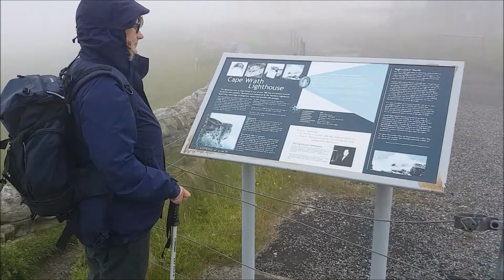Cape Wrath trip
Short trip by boat and minibus from Keoldale to the Cape Wrath Lighthouse, July 2017